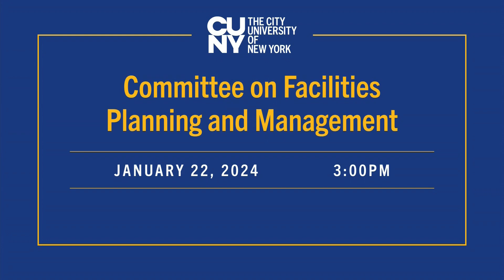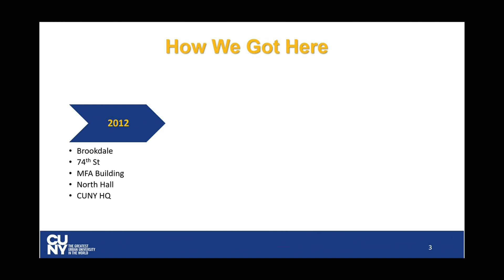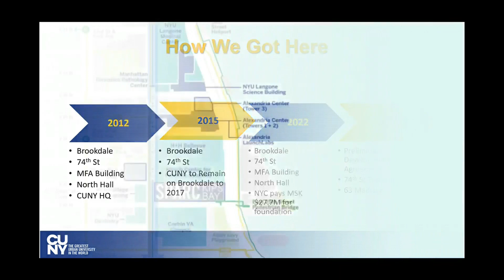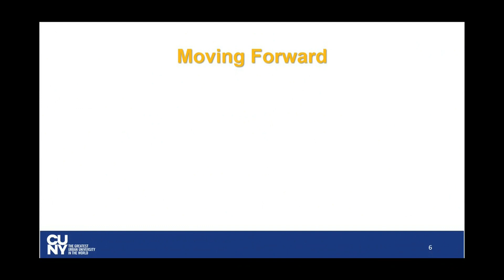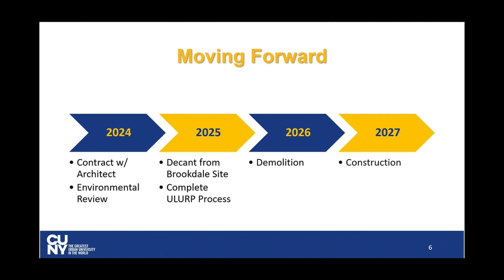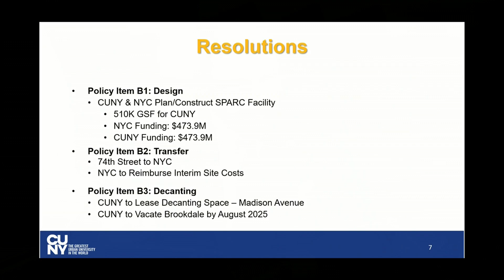Committee on Facilities Planning and Management (January 22, 2024)